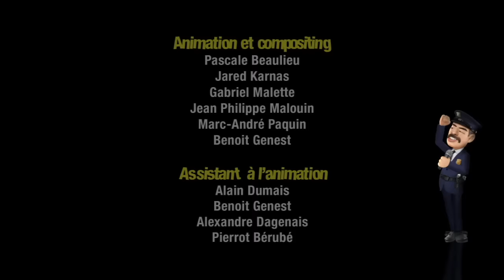Le Butin de Monica - Têtes à claques - Saison 2 - Épisode 24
Épisode 24
Yvon apprend qu’il vient d’hériter du fabuleux butin de la célèbre cambrioleuse, Monica Magnum. Il devra rencontrer plusieurs criminels pour retrouver la cachette du trésor.